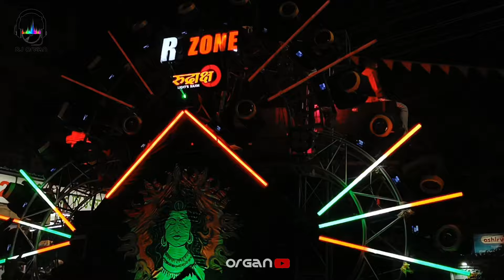Mahashivratri Raipur 2024 l Maa Shitla Dj l Maa Dj l Ub Sound l Dj R Zone सारे Dj एक ही Video में 💥